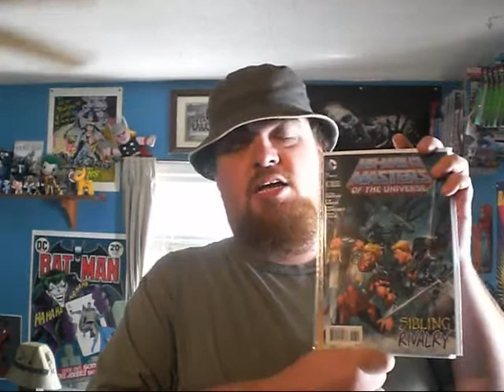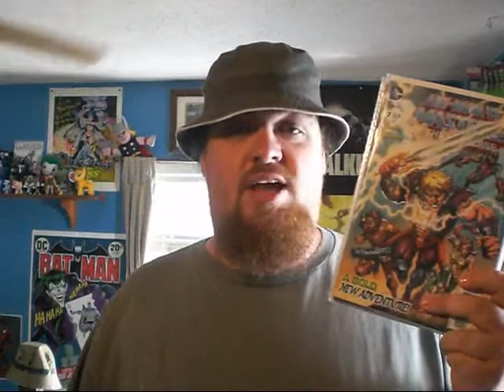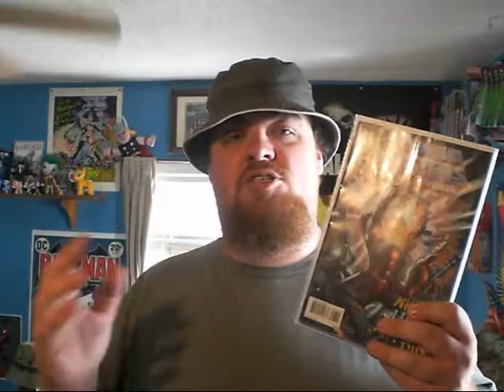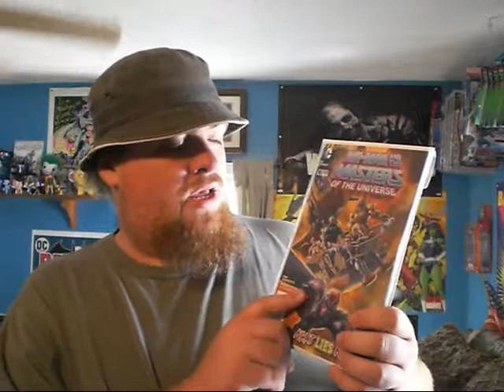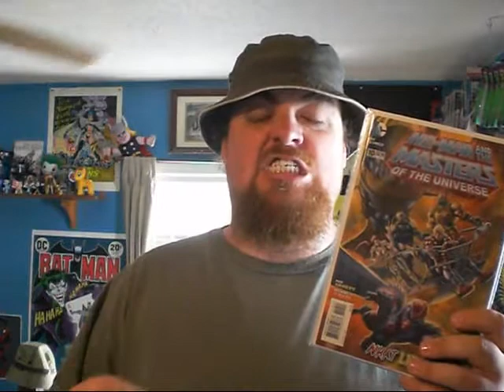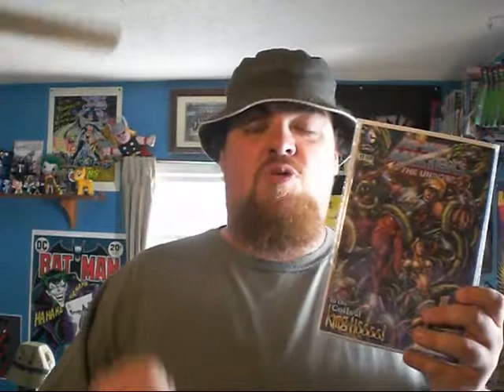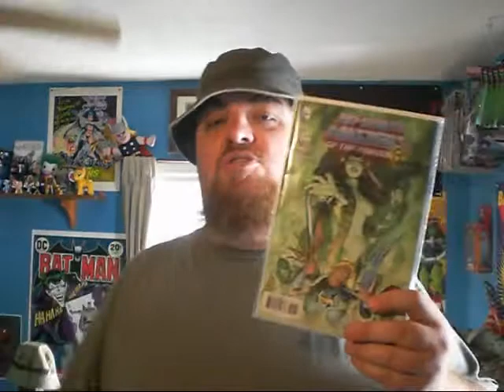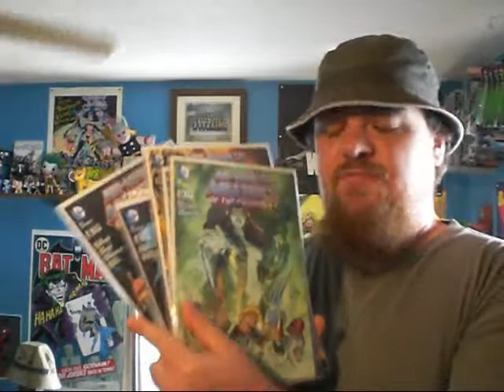Blugoblin Back Issue Review #16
BY THE POWER OF GRAYSKULL!!  That's right!  In this one, it's all about He-Man & The Masters Of The Universe.  I HAVE THE POWER!